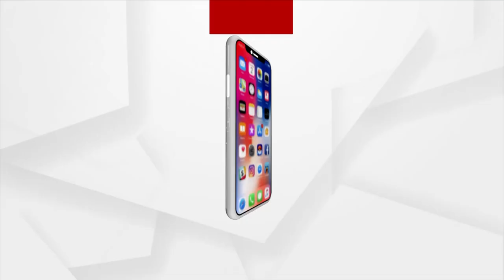0512 HL 1 PM FB SRI